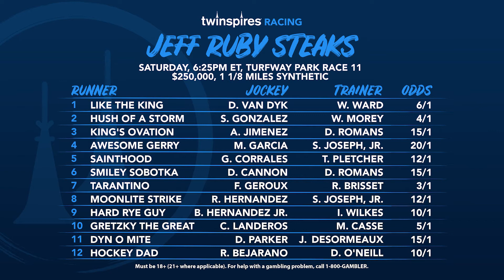Jeff Ruby Steaks Preview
A deep field will assemble for Saturday's Jeff Ruby Steaks from TurfwayPark!

With 100 KyDerby points up for grabs, EdDeRosa and ScottShapiro inspect the contenders, and hand out their Top Picks...

You'll wanna see this one 👀